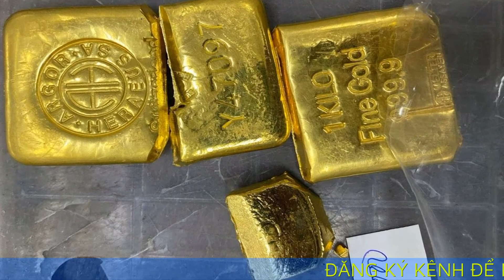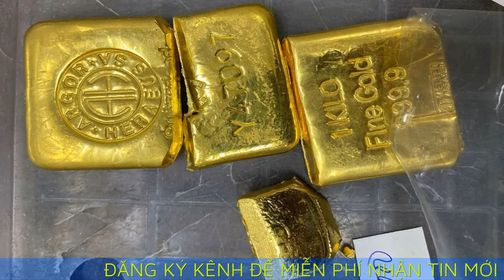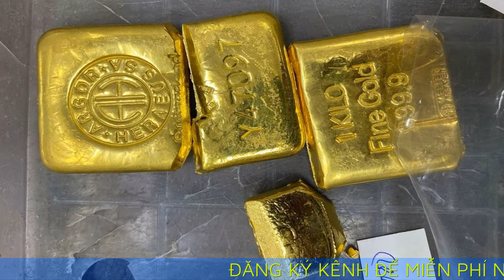Vì sao bà 'trùm' buôn lậu Mười Tường tồn tại cả chục năm?: Mạng lưới ở nhiều tỉnh, thành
Như Thanh Niên ngày 3.1 đã thông tin, sau khi bắt giữ 51 kg vàng 9999 ngày 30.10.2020, mở rộng điều tra vụ án, đến nay Công an tỉnh An Giang đã khởi tố 'trùm buôn lậu' Mười Tường 6 tội danh về buôn lậu, tổ chức cho người khác trốn đi nước ngoài, vận chuyển USD ra nước ngoài trái phép, rửa tiền... để xử lý.

Cầm đầu đường dây vận chuyển trái phép USD
Ngoài buôn lậu vàng, quá trình điều tra, Công an tỉnh An Giang xác định Nguyễn Thị Kim Hạnh, 52 tuổi, ngụ ấp Phước Thọ, xã Đa Phước, H.An Phú, An Giang (tức Mười Tường, được biết đến là “bà trùm” buôn lậu ở miền Tây) còn tổ chức buôn lậu nhiều mặt hàng khác như đường cát, quần áo, hàng điện tử… cho đến USD.

Sau khi bị khởi tố và bắt giữ vì tổ chức buôn lậu 51 kg vàng, qua điều tra mở rộng, Mười Tường lộ ra là kẻ đứng sau điều hành đường dây vận chuyển số lượng lớn USD trái phép qua Campuchia.

Cụ thể, sáng 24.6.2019, Mười Tường điện thoại chỉ đạo nhóm “đàn em” gồm: Nguyễn Văn Lê (38 tuổi), Phạm Thanh Sang (40 tuổi), Hồ Tuấn Linh (41 tuổi) và Nguyễn Văn Minh (31 tuổi) từ An Giang qua Campuchia nhận ngoại tệ mang về Việt Nam. Sau khi nhận 470.000 USD từ Campuchia mang về đến khu vực P.Vĩnh Ngươn (TP.Châu Đốc, An Giang) thì cả nhóm bị lực lượng Biên phòng An Giang bắt giữ cùng số USD tang vật. Sau đó, vụ án được chuyển giao cho Công an tỉnh An Giang điều tra.

Trong quá trình công an tiến hành đấu tranh khai thác, nhóm người bị bắt khai Mười Tường là kẻ chủ mưu, cầm đầu vụ vận chuyển tiền trên. Ngoài ra, nhóm này còn khai từ năm 2018 cho đến khi bị bắt được Mười Tường nhiều lần chỉ đạo qua Campuchia nhận USD mang về Việt Nam để đưa cho “bà trùm”. Mỗi tháng, Mười Tường trả công cho cả nhóm từ 3 - 5 triệu đồng/người.

Ngày 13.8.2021, Công an tỉnh An Giang đã ra quyết định khởi tố Mười Tường về tội vận chuyển trái phép tiền tệ qua biên giới liên quan đến vụ vận chuyển trái phép 470.000 USD.

Cũng liên quan tội vận chuyển trái phép tiền tệ qua biên giới, Mười Tường tiếp tục bị Công an tỉnh An Giang khởi tố cùng với 3 bị can khác do liên quan việc tổ chức vận chuyển trái phép 200.000 USD từ An Giang qua Campuchia trót lọt, xảy ra vào tháng 10.2020.

Rửa tiền
Ngoài bị khởi tố 3 tội danh về buôn lậu 51 kg vàng, vận chuyển trái phép tiền tệ qua biên giới (vụ 470.000 USD và vụ 200.000 USD), Mười Tường còn bị khởi tố về tội vận chuyển trái phép hàng hóa qua biên giới thuộc xã Phú Hội, H.An Phú, do Tổ công tác Cục Cảnh sát điều tra tội phạm về tham nhũng, kinh tế, buôn lậu (Bộ Công an) cùng các lực lượng phối hợp phát hiện và bắt giữ vào ngày 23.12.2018, với tổng trị giá hàng hóa hơn 1 tỉ đồng.

Tháng 2.2021, TAND tỉnh An Giang đã xét xử các bị cáo có liên quan vận chuyển trái phép hàng hóa qua biên giới thuộc xã Phú Hội, H.An Phú. Các bị cáo khai nhận Mười Tường chính là chủ của số hàng hóa nhập lậu trên, nhưng giao cho em ruột là Nguyễn Hoàng Út (tức Út Mạnh, 51 tuổi) đứng ra chỉ đạo và thuê người vận chuyển.

Với hành vi tương tự, trong nhiều năm, Mười Tường đã mua đường cát, quần áo, giày dép, túi xách, mũ từ Campuchia nhập lậu về Việt Nam bán kiếm lời, thu lợi bất chính. Mười Tường đứng sau chỉ đạo Nguyễn Hoàng Út và trả tiền công cho những đối tượng tham gia trong đường dây. Qua đó, Công an tỉnh An Giang đã ra quyết định khởi tố bị can đối với Mười Tường về tội vận chuyển trái phép hàng hóa qua biên giới liên quan vụ án nói trên. Trước đó, Nguyễn Hoàng Út cũng bị khởi tố vì liên quan đường dây vận chuyển trái phép 51 kg vàng.

Mười Tường còn bị khởi tố về tội rửa tiền và tội tổ chức cho người khác trốn đi nước ngoài. Đối với hành vi rửa tiền, Công an tỉnh An Giang thông tin, từ năm 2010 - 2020, Mười Tường thành lập nhiều công ty, cơ sở kinh doanh rồi cho người thân, người làm thuê đứng tên để hợp thức hóa việc buôn lậu nhiều hàng hóa từ Campuchia về Việt Nam.

Để “che mắt” cơ quan chức năng, Mười Tường và người thân, người làm thuê lập rất nhiều tài khoản ngân hàng khác nhau và rồi chỉ đạo cho đồng bọn sử dụng các tài khoản này để thu tiền bán đường cát của 33 đầu mối tại Cần Thơ, Bến Tre, Trà Vinh với tổng số tiền khoảng 4.105 tỉ đồng.

Riêng về hành vi tổ chức cho người khác trốn sang nước ngoài trái phép, sau khi biết bản thân và đồng bọn đang bị truy nã trong vụ buôn lậu 51 kg vàng 9999 từ Campuchia về Việt Nam (bị Công an tỉnh An Giang và lực lượng phối hợp triệt phá ngày 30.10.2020), Mười Tường đã trốn sang Campuchia trước. Sau đó, “bà trùm” này tổ chức đưa các đối tượng Lê Thị Bạch Vân, Nguyễn Văn Lê, Mai Thị Ngọc Phấn từ Việt Nam sang Campuchia trái phép để lẩn trốn. Đến ngày 9.7.2021, Vân, Lê, Phấn cùng nhiều “đàn em” của Mười Tường ra đầu thú, còn Mười Tường bị bắt theo quyết định truy nã của Công an tỉnh An Giang.